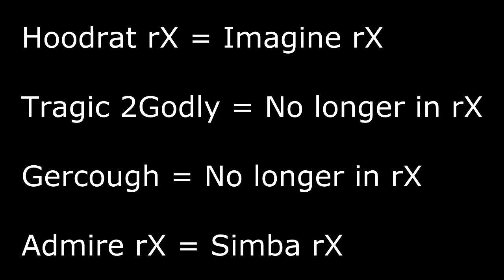rX vs.True l 2-0 l By Refract